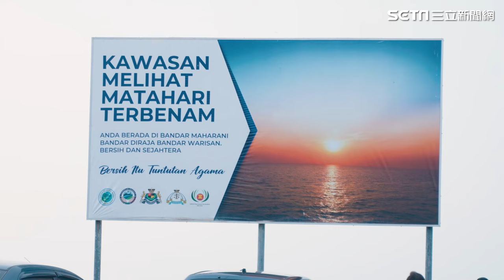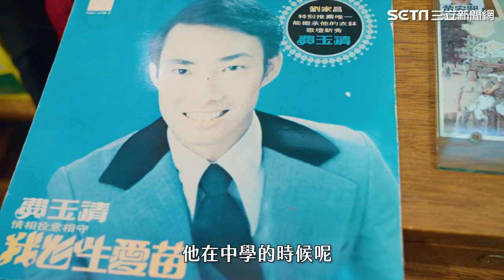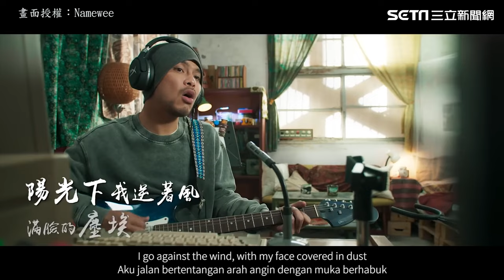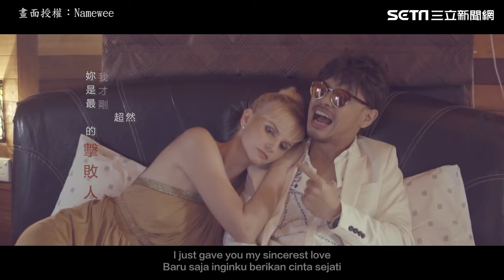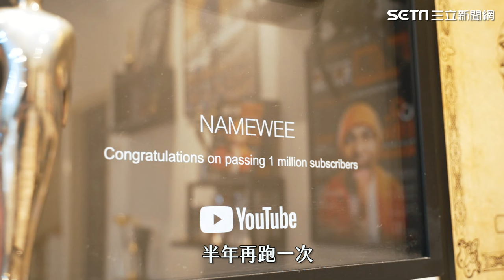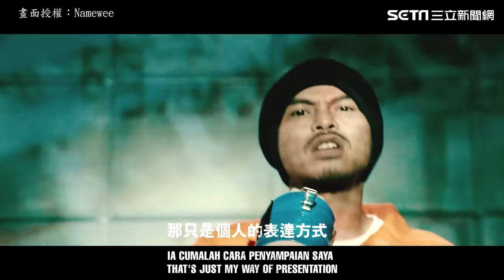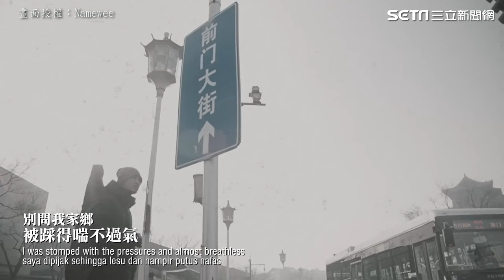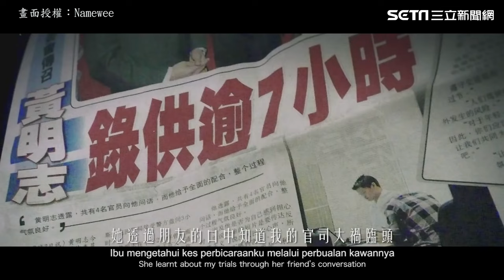【超越：黃明志 Beyond Namewee】｜紀錄短片 ｜人生驚嘆號｜三立娛樂星聞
★訂閱【女孩要幹嘛】甜寵浪漫戲劇看到飽